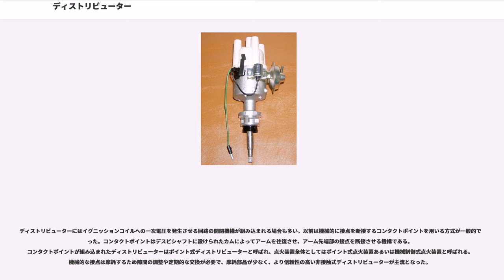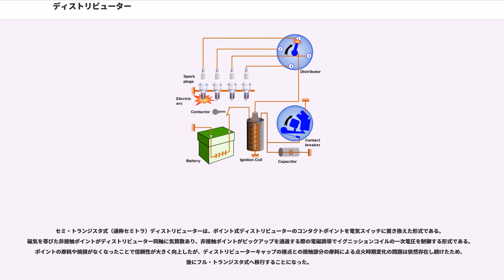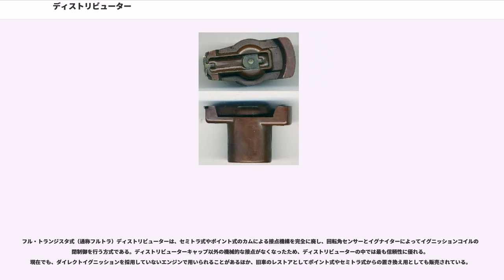ディストリビューター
ディストリビューター()は、火花点火内燃機関の点火装置を構成する部品のひとつで、点火電流を各気筒の点火プラグに分配する装置である。デスビと略して呼ばれる場合もある。

ディストリビューターは複数のシリンダーを持つ火花点火機関において、イグニッションコイルで発生させた高電圧の点火電流を各シリンダーの点火プラグに、点火時期として適切なタイミングで通電する装置である。ディストリビューターにはイグニッションコイルから電流を受け取るセンターコードと、それぞれの点火プラグへ電流を送るプラグコードが接続されている。4気筒エンジンの場合は、イグニッションコイルに接続される1本と各シリンダーのプラグへ電流を送る4本の、計5本のプラグコードが接続されているが、イグニッションコイルを内蔵したディストリビューターの場合は各シリンダーへの4本のみとなる。

ディストリビューターは、エンジンの回転と同期して駆動されるディストリビューターシャフト（デスビシャフト）とディストリビューターローター（デスビローター）、回転せずに固定された円筒形のディストリビューターキャップ（デスビキャップ）で構成されている。デスビシャフトへ伝達されるエンジンの回転は、クランクシャフトから歯車などを介して伝達される場合のほか、OHCエンジンではカムシャフトから伝達される場合もあり、クランクシャフト2回転に対してデスビシャフトは1回転する。デスビローターは回転する腕木構造で、回転中心に入力電極をもち、端部に出力電極を持つ。4サイクル機関では腕木が1本で、2サイクル機関では180°の位相差で2本の腕木となっている。デスビキャップは中心部に入力電極を持ち、円筒の内壁周縁にシリンダー数と同数の出力電極を持つ。入力電極はイグニッションコイルからの電流をデスビローターへと伝え、デスビローターとは常に接触している。出力電極は回転するデスビローターの端部が通過したときにイグニッションコイルからの電流を受け取り点火プラグへと伝える。クランクシャフトの位相に対する通電タイミングが調節できるように、デスビキャップの固定にはローターの回転軸に対する電極位置を調節できる機能が加えられている。同時にデスビキャップは、ローターをはじめとする内部部品の保護部品としての機能も持つ。本体との接触部にはゴム製のOリングで密閉され、水分の侵入やホコリの侵入を防いでいる。また、入力電極と出力電極との間を絶縁するため、電極以外の部分は絶縁性の高いプラスチックで作られている。

ディストリビューターは一つのイグニッションコイルで多数のシリンダーへの配電が行えるため、比較的安価に多気筒エンジンの点火システムを構築可能な反面、電極で電力ロスが生じたり電極が経年劣化したりする。現在のエンジンでは点火時期をカム角センサーなどにより電子的に検出し、シリンダー数と同じ数のコイルをECUで制御してディストリビューターを廃したディストリビューター・レス・イグニッション(DLI)と呼ばれる方式を採用する例もある。各シリンダーに対応するイグニッションコイルからそれぞれプラグコードで電力供給する構造のほか、プラグキャップの先端に直接イグニッションコイルを配置してプラグコードを廃止したダイレクトイグニッションと呼ばれる構造もある。

ディストリビューターキャップの基本構造は、デスビシャフトの中心軸上にデスビローターにイグニッションコイルからの電圧を伝達する入力電極を持ち、デスビローターの回転円周上付近に各気筒への配電を行う側方電極を持つ。多くの場合、入力電極は黒鉛製のボタン構造の電極で、常にデスビローターと接触するようにスプリングで押しつけられていて、側方電極はローターとは直接は接触せずに電力伝達を行うために銅などの導電性の高い金属である。

ディストリビューターキャップは主にプラスチックやベークライトで作られており、他の電極への誤配電を起こさないように外周部はリブが設けられた複雑な形状となっている場合があるが、キャップ自体の経年劣化などにより不具合を起こす可能性のある部品でもある。特に側方電極の接点はデスビローターと直接接触せずに通電を行うために、電極間で発生する放電火花により電極焼けやカーボンなどが堆積して導電性が損なわれやすく、セミトラ式やフルトラ式に移行した後のディストリビューターでも適切な整備を行わなければ失火などのトラブルの要因となる。

ディストリビューターキャップとディストリビューター本体...